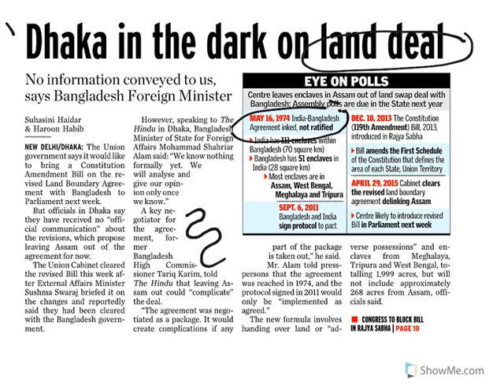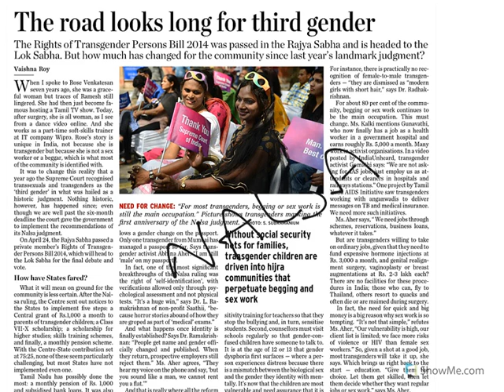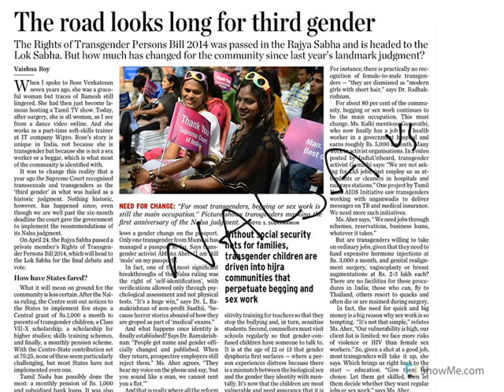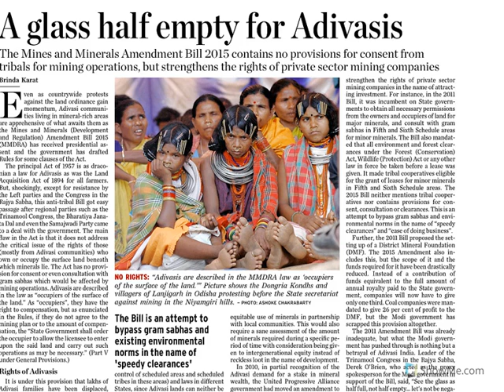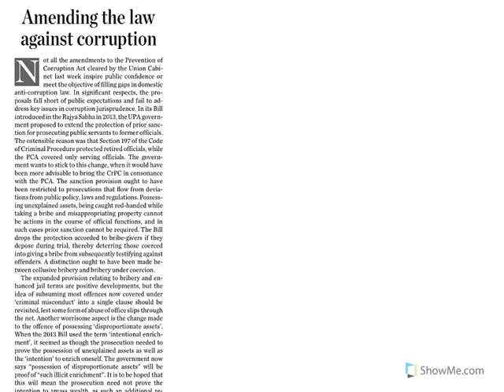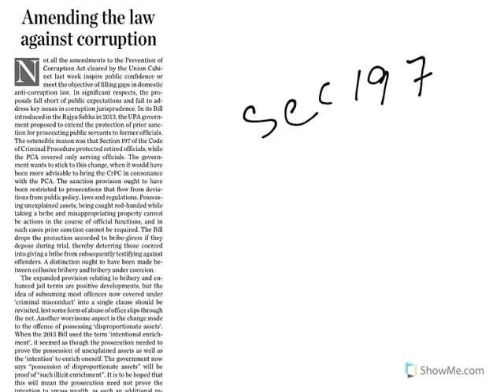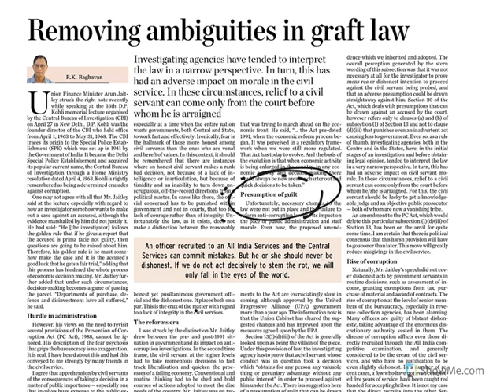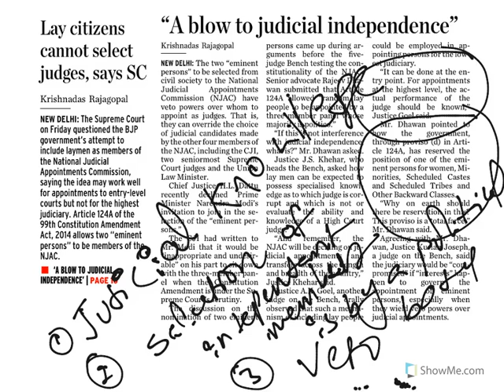News Analysis: 02 May 2015